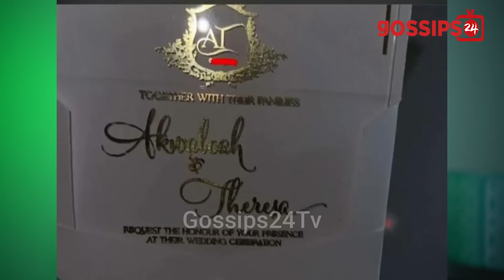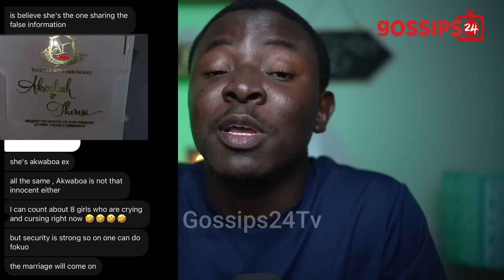LIES! Prophet Amoako Attah F!res Over Akwaboah Leaving Baby Mama For New Wife